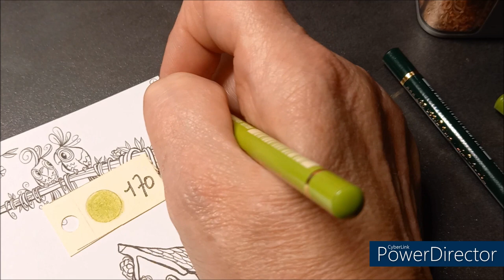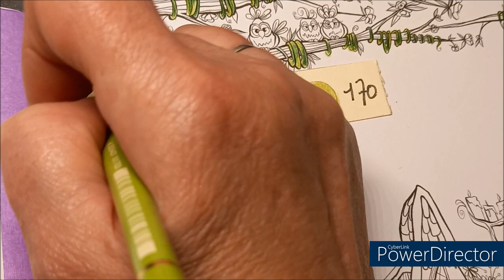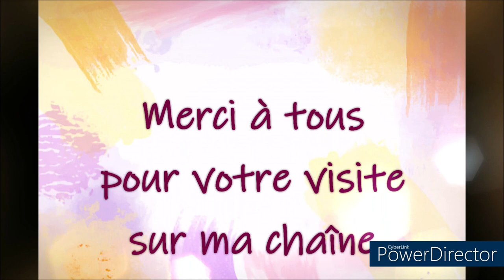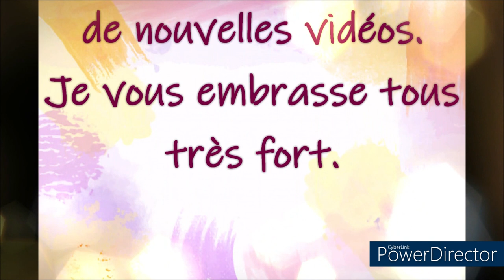COLORIAGE GNOMES IN THE NEIGHBORHOOD de DENYSE KLETTE Dessin 2 Part 1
Fait aux CdC Polychromos Faber Castell
+ gel ppen d'Action
Couleurs utilisées :
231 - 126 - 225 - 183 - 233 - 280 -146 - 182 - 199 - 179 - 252